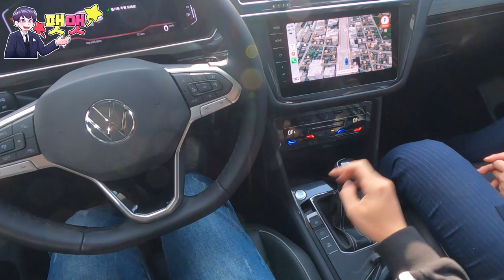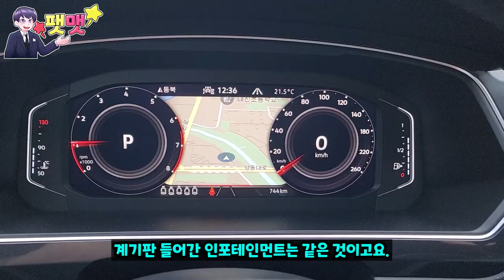폭스바겐 오리지널 전통 패밀리 SUV 가솔린에 7인승 전장이 길어진 티구안 올스페이스 시승기!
폭스바겐 강남 신사 전시장 신승호 주임님 : 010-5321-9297
클라쎄 오토에서 시승 촬영을 진행하였습니다.